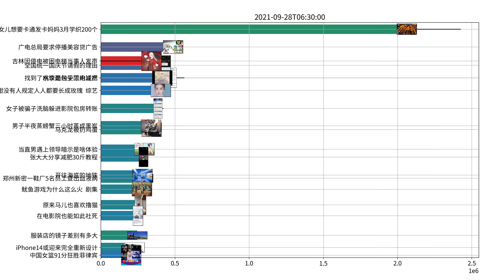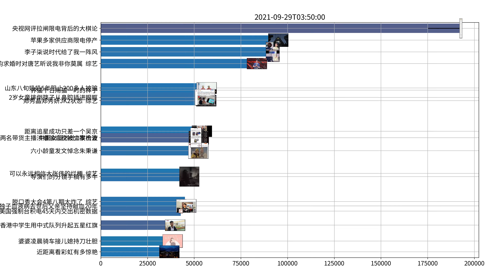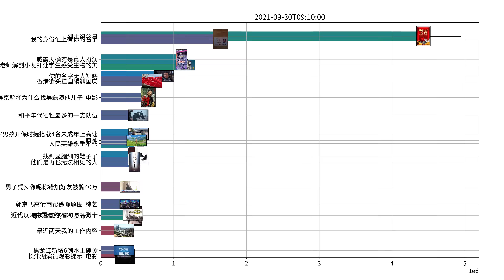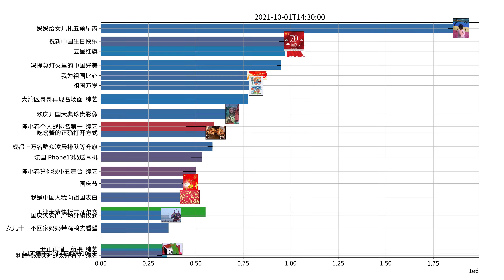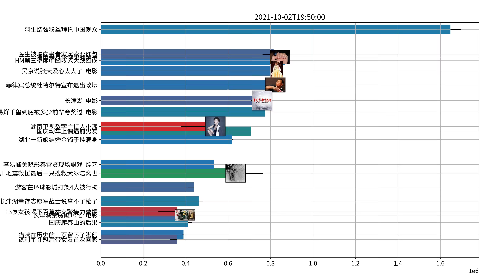Trending topics on Weibo, week of 09-26-2021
我和我的父辈口碑 电影
#95%子女不反对父母打游戏
长津湖已打破8项影史记录 电影
陈小春是吃了火龙果的Jasper 综艺
长津湖主演基本没有替身 电影
赵露思加吻戏可以但要先发红包 剧集
吴京晒与章子怡徐峥沈腾合照 电影
陈小春算你狠小丑舞台 综艺
易烊千玺说读书学到的东西在慢慢发芽 电影
长津湖3个小时片长算长吗 电影
张智霖认证陈小春普通话大湾区第一 综艺
长津湖 电影
应采儿和袁咏仪什么时候来现场 综艺
吴京解释为什么找吴磊演他儿子 电影
长津湖票房破2亿 电影
吴京说张天爱心太大了 电影
易烊千玺到底被多少前辈夸奖过 电影
沈腾不知道吴京有没有P过自己 电影
徐开骋眼镜半永久吧 剧集
鱿鱼游戏 剧集
陈星旭李兰迪星落凝成糖开机 剧集
王力宏纪念唯一发行20年 音乐
张若昀求婚时对唐艺昕说我非你莫属 综艺
郭京飞高情商帮徐峥解围 综艺
张继科说要面子才有大男子主义 综艺
陈小春噘嘴后镜头被切开 综艺
只是结婚的关系全员催婚 剧集
赵露思徐开骋深夜火锅局 剧集
李易峰说林更新有社交病 综艺
孙怡说婚姻让我的人生特别丰满 综艺
张继科也太适合恋综了 综艺
迪丽热巴安乐传红衣撑伞氛围感 剧集
黄贯中回应被叫Paul妈 综艺
周生辰给孩子取名周慕时 剧集
欧阳娜娜又坐在了刘昊然后座 剧集
如何评价章子怡执导的单元诗 电影
脱口秀大会4第八期太炸了 综艺
刘雪华独居不会用手机点外卖 综艺
陈小春个人战排名第一 综艺
刘德华张子枫演父女 电影
励志夫妇吻了又吻 剧集
五个扑水的少年导演连麦被拒九次 电影
易烊千玺拍电影以来NG最多的一次 电影
鱿鱼游戏第二季暂时无法拍摄 剧集
大湾区哥哥再现名场面 综艺
打火机与公主裙开机 剧集
王俊凯王源为易烊千玺新戏应援 电影
易烊千玺在零下30度的片场睡着 电影
VaVa赵露思仲夏夜之梦 音乐
康辉第一次直播紧张到听见心跳 综艺
胖的时候更好看是种什么体验 综艺
被孙怡演的姜文静燃到 剧集
安悦溪哭戏 剧集
单依纯不值得舞台 综艺
关晓彤回应梦想是有五个哥哥 综艺
吴京让吴磊亲他一口 电影
徐峥我都一层一层经历过 综艺
王嘉尔睡了但没完全睡 综艺
吴彤说你可以永远相信章子怡的演技 电影
郑秀晶郑秀妍JK2状态 综艺
于冬评价易烊千玺有灵气 电影
换乘恋爱4399 综艺
鱿鱼游戏运动服有多眼熟 剧集
光芒停更 剧集
毒液2片段 电影
陈佩斯不让儿子考满分 综艺
吴京问沈腾捂嘴是为了不用P图吗 电影
景甜没有人规定人人都要长成玫瑰 综艺